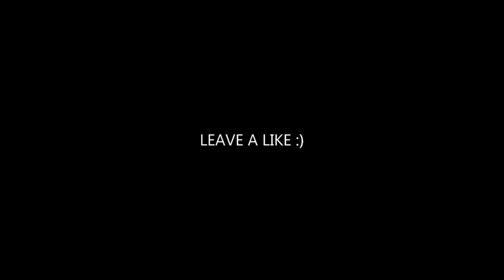SETTLERS Trailer 2021 Sofia Boutella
SETTLERS Trailer (2021) Sofia Boutella, Jonny Lee Miller, Sci-Fi

⭕⭕👇 Rate From 1 To 10 👇⭕⭕